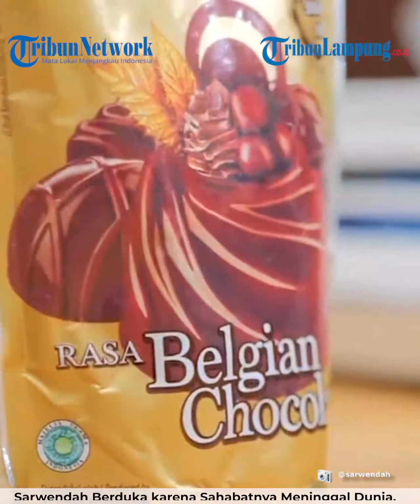SARWENDAH BERDUKA KARENA SAHABATNYA MENINGGAL DUNIA.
TRIBUNLAMPUNG.CO.ID - Sarwendah Berduka karena Sahabatnya Meninggal Dunia